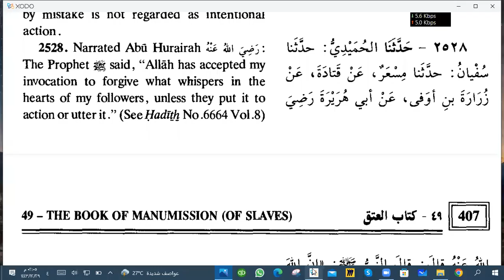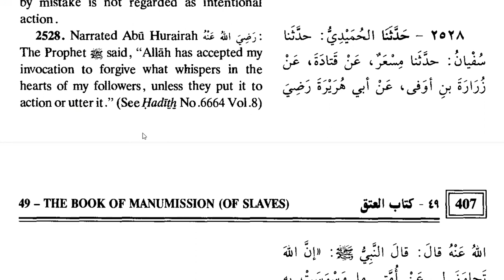Sahih Al Bukhari Hadith 2528: What about those evil thoughts and ideas which appeared in your .....?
According to the Hadith 2528 of Sahih Al-Bukhari, we won't be questioned nor punished for these evil thoughts 💭 unless we utter a word about them, or we practically perform them.

حديث 2528

حَدَّثَنَا الْحُمَيْدِيُّ، حَدَّثَنَا سُفْيَانُ، حَدَّثَنَا مِسْعَرٌ، عَنْ قَتَادَةَ، عَنْ زُرَارَةَ بْنِ أَوْفَى، عَنْ أَبِي هُرَيْرَةَ رَضِيَ اللَّهُ عَنْهُ، قَالَ: قَالَ النَّبِيُّ صَلَّى اللَّهُ عَلَيْهِ وَسَلَّمَ: إِنَّ اللَّهَ تَجَاوَزَ لِي عَنْ أُمَّتِي مَا وَسْوَسَتْ بِهِ صُدُورُهَا مَا لَمْ تَعْمَلْ أَوْ تَكَلَّمْ. (صَحِيحٌ)

Narrated Abu Huraira: The Prophet (ﷺ) said, "Allah has accepted my invocation to forgive what whispers in the hearts of my followers, unless they put it to action or utter it."

(صَحِيحٌ)

´ہم سے حمیدی نے بیان کیا، کہا ہم سے سفیان نے بیان کیا، کہا ہم سے مسعر نے بیان کیا، ان سے قتادہ نے، ان سے زرارہ بن اوفی نے اور ان سے ابوہریرہ رضی اللہ عنہ نے کہ   رسول اللہ صلی اللہ علیہ وسلم نے فرمایا ”اللہ تعالیٰ نے میری امت کے دلوں میں پیدا ہونے والے وسوسوں کو معاف کر دیا ہے جب تک وہ انہیں عمل یا زبان پر نہ لائیں۔“  (صَحِيحٌ)